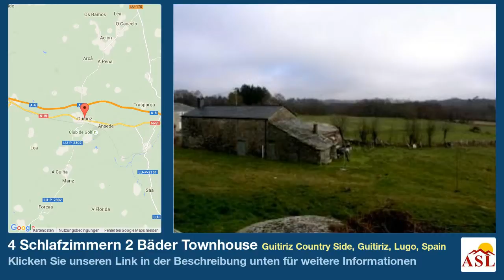4 Schlafzimmern 2 Bäder Townhouse zu verkaufen in Guitiriz Country Side, Guitiriz, Lugo, Spain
Weitere Infos auf Townhouse zu verkaufen in Guitiriz Country Side, Guitiriz, Lugo, Spain mit 4 Schlafzimmern, 2 Badezimmern

guter Zustand, renoviert, nah an der Stadt, ruhige Lage, der Nähe von Geschäften, nah an allen Annehmlichkeiten, Flaschengas, Strom, Brunnenwasser, großer Garten, Terrasse, Einfahrt, der Nähe von Schulen, der Nähe von medizinischen Einrichtungen, Bäume, im Inland, Landschaft Ansichten, Nähe restaurants, Weinkeller